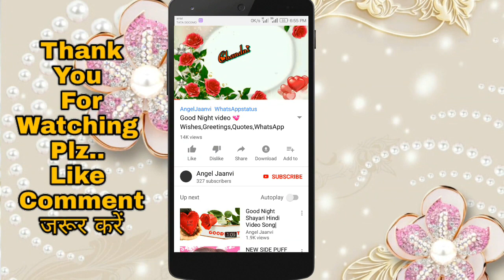Z Letter WhatsApp Status, Images, Z Name Letter, Pictures, Z Letter whatsApp status video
Z Letter WhatsApp Status, Images, Z Name Letter, Pictures, Z Letter whatsApp status video Angel Jaanvi